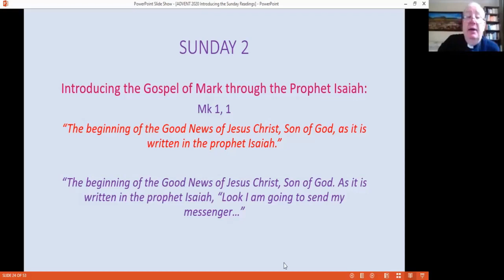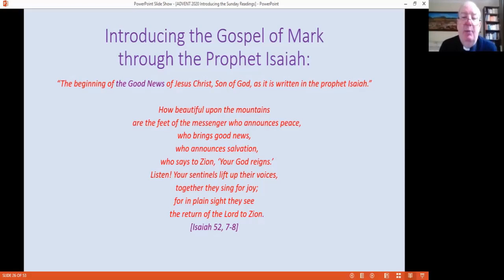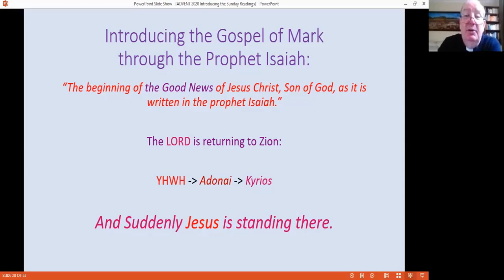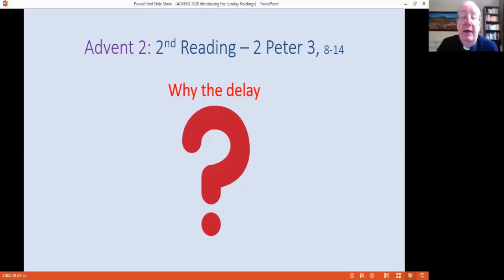Scripture Reflection for the 2nd Sunday of Advent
As part of the Year of the Word in Hallam Diocese, Fr John Ryan introduces the readings for the 2nd Sunday of Advent Year B .